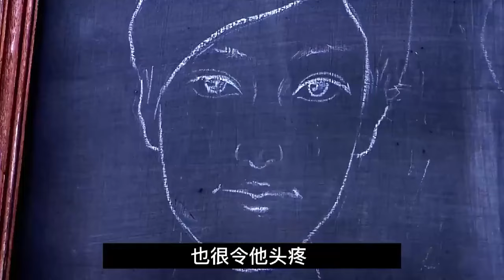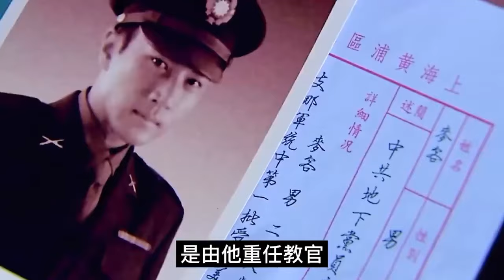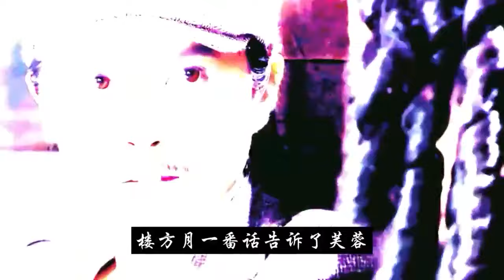【抗日神劇解說】一口氣看完！日軍沒想到五朵金花這麼強，該出手就出手！🔥抗日 mma | kungfu